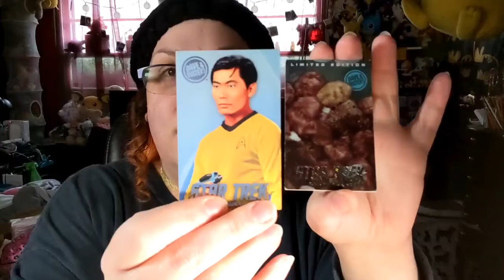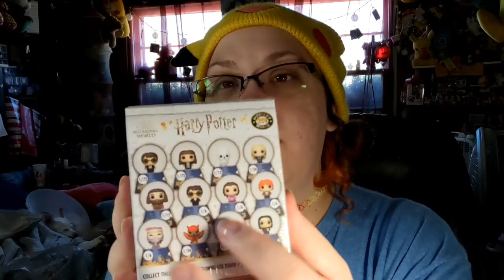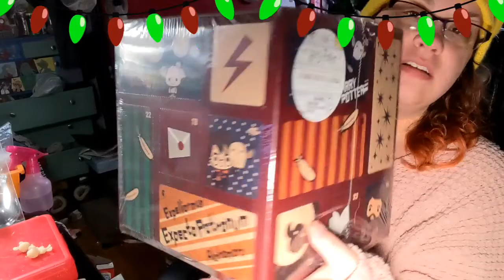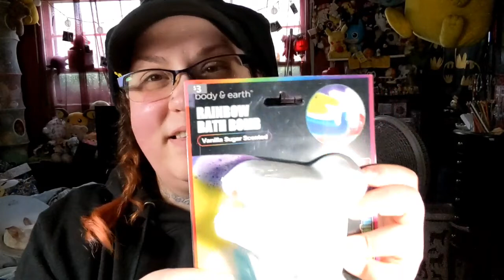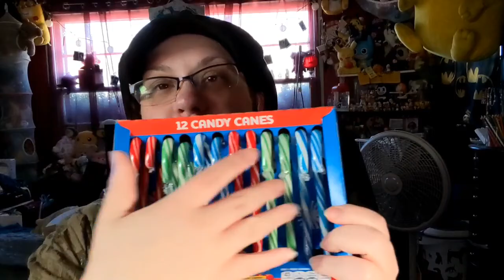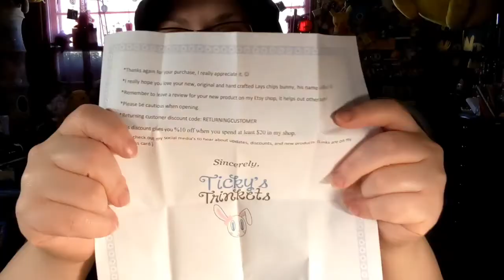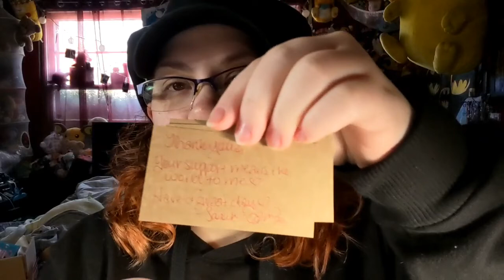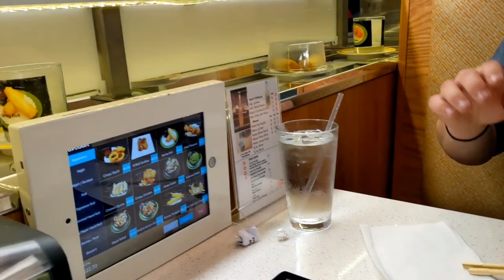Weekly Vlog Recap (17) 🧡Etsy Orders⚡Harry Potter Advent Calendar 🧙& 🍣 Sushi!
This week Was Full of Orders! (Thank you to all my Customers!) Christmas Decor and my new advent calendar! along with sushi and pecan pie to wrap up a great week!

Mercari & Depop:
TsukihanaCreations